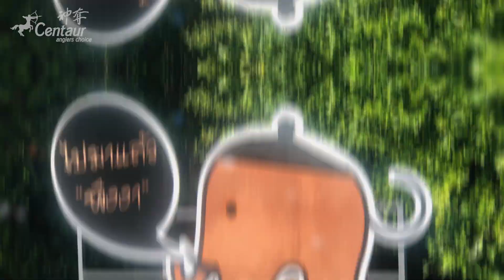2019 Centaur Thailand Fishing......